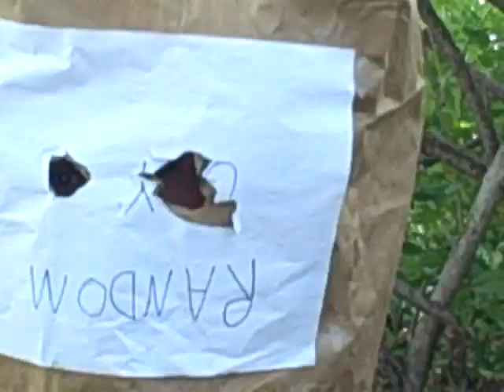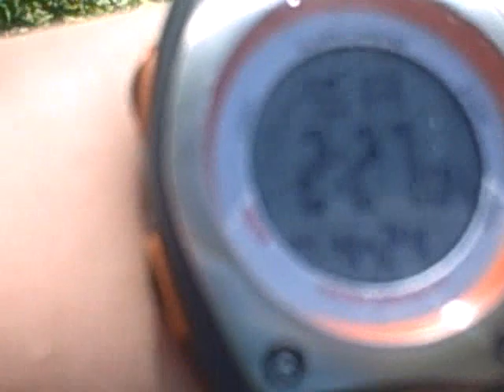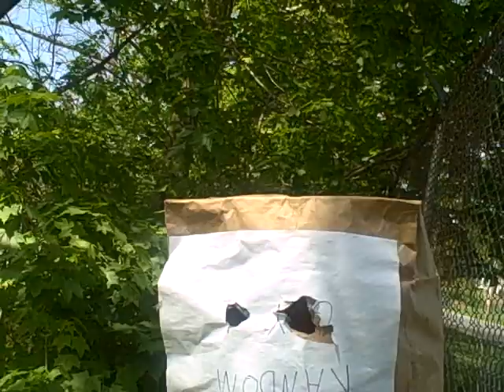Tour of a Random House Part 1 of 2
Part 1 of 2-David gets the once in a lifetime chance to interview the world-famous RandomGuy, while exploring his house